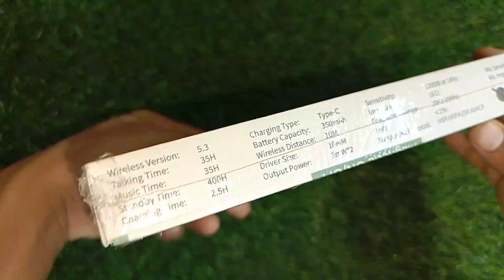bast tiger 🐯 Bluetooth headphones 🎧 High bass Low noise